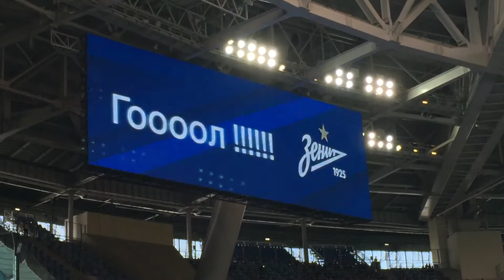Зенит 1:2 Краснодар | Гол Ерохина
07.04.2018. Росгосстрах Чемпионат России по футболу сезона 2017/18, 25-й тур